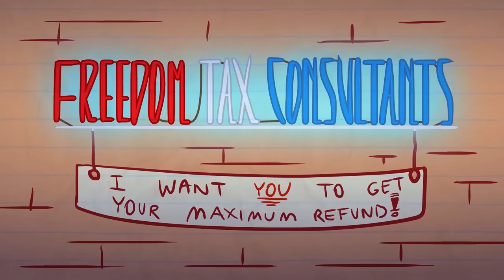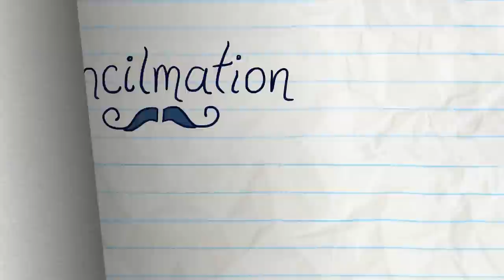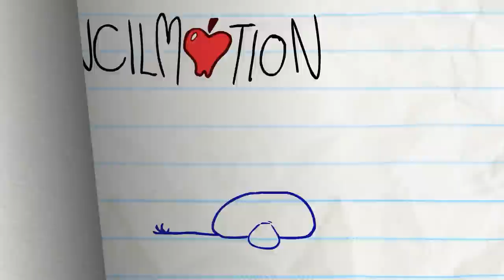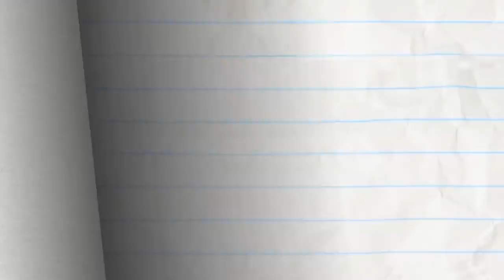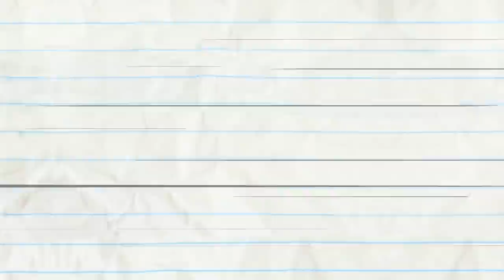"Pencilm8er Boi" | Pencilmation Cartoons!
Pencilmate explores and discovers the cool world of skating and skateboarding!

00:00 PENCILM8ER BOI
Pencilmate's first visit to a skatepark! Can he do the impossible?!

02:17 THE TELL TAIL HEART

05:03 RIGHT BACK ACHOO

07:26 WE GET BY

09:16 SIGN LANGUAGE

12:42 SCARY-GO ROUND

15:38 WOOL ME ONCE...

18:41 MY LITTLE PHONY

23:19 A WHOLE NEWTON WORLD
Pencilmate discovers the laws of gravity but will he manage to emulate his idol?

26:14 PHONEY BALONEY

27:48 CATCH ME IF YOU CANNON

30:13 LOVE IS BLIND

32:27 ALL HELIUM BREAKS LOOSE